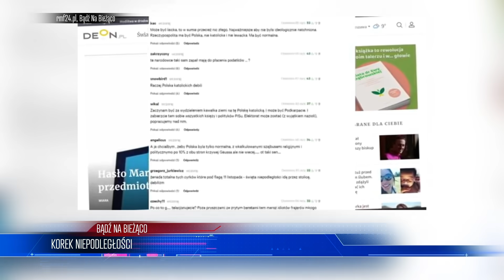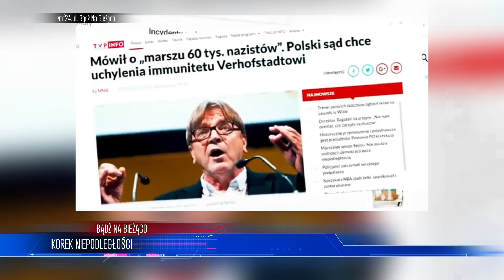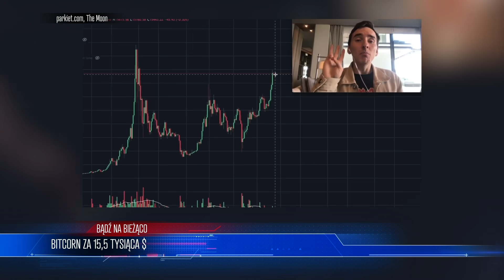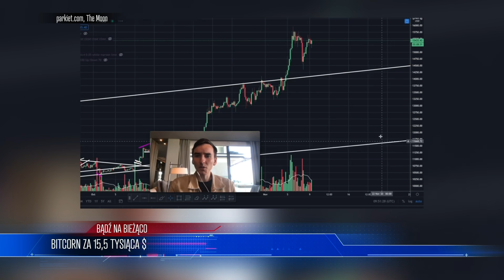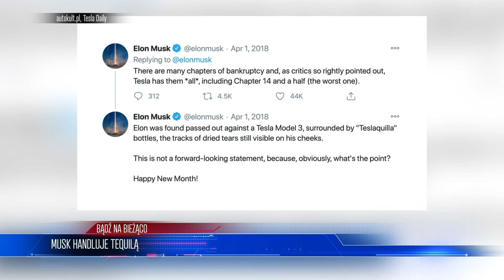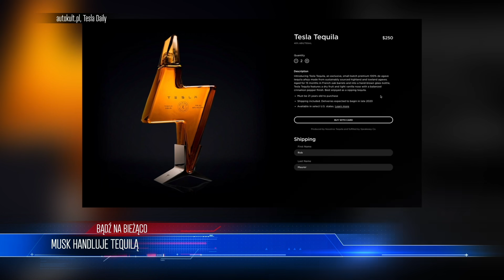Z ostatniej chwili! Migranci ZNOWU zalewają Europę | WIADOMOŚCI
LISTA TEMATÓW 00:00
1600 MIGRANTÓW W 2 DNI 00:24
KOREK NIEPODLEGŁOŚCI 03:13
BITCOIN ZA 15,5 TYSIĄCA $ 08:48
MUSK HANDLUJE TEQUILĄ 11:18

ZOSTAŃ PATRONEM!

LUB
LUB
Wpłacaj miesięcznie dowolną kwotę na konto: